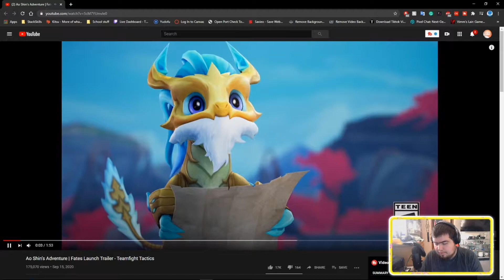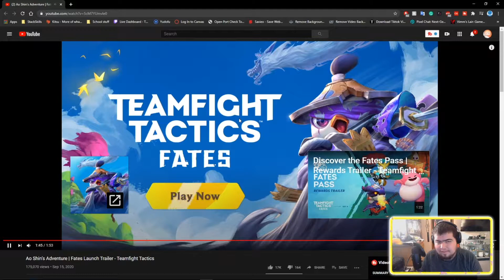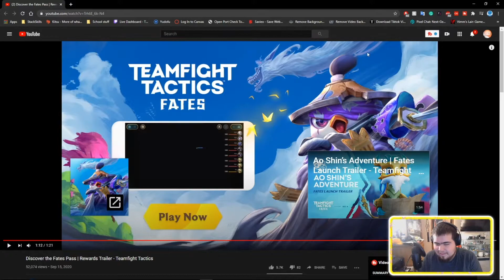TFT SET 4 FATES TRAILERS & REWARDS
Trailers from riot games showcasing TFT set 4 fates alongside the Fates pass rewards you will be able to obtain.

I would appreciate any feedback and suggestions as I am a new content creator and would love to hear any feedback from my community. I'll make sure to respond to everybody!